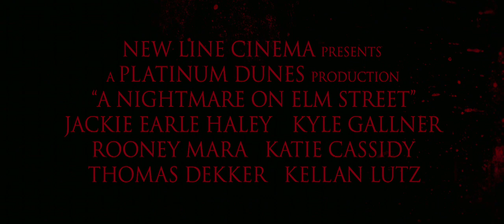A Nightmare on Elm Street [Remake, 2009] Teaser-Trailer [english]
Deutscher Kinostart: Tba. / US-Kinostart: 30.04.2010

USA 2010
Regie: Samuel Bayer
Darsteller: Jackie Earle Haley, Rooney Mara, Kyle Gallner, Thomas Dekker, Kellan Lutz, Clancy Brown, Connie Britton, Lia D. Mortensen, Charles E Tiedje
Drehbuch: Wesley Strick, Eric Heisserer
Kamera: Jeff Cutter
Produzent: Michael Bay, Andrew Form
Studio: New Line Cinema
Deutscher Verleih: Warner

Inhalt:

Alpträume bringen die 15jährige Nancy an den Rand des Wahnsinns. Auch andere Teenager aus der Elm Street bleiben von diesen Erlebnissen nicht verschont, doch die Erwachsenen schenken den Aussagen der Jugendlichen keinen Glauben. In ihren Träumen begegnen die Jugendlichen einem Mann, mit einem grausam entstellten Gesicht und einem von Brandmalen überzogenen Körper. Nach kurzer Zeit können die Jungen und Mädchen die Identität des Mannes klären - sein Name ist Fred Krueger und er wurde vor vielen Jahren durch einen Akt der Selbstjustiz von den erwachsenen Einwohnern der Elm Street verbrannt. Nun will er sich rächen und niemand hat eine Chance ihm zu entkommen - denn Fred Krueger kann warten - er wartet bis du träumst - und dann schlägt er erbarmungslos zu.